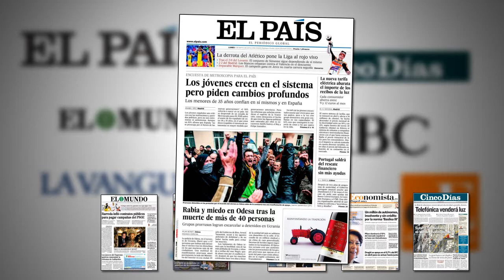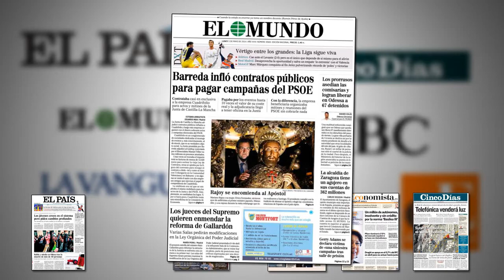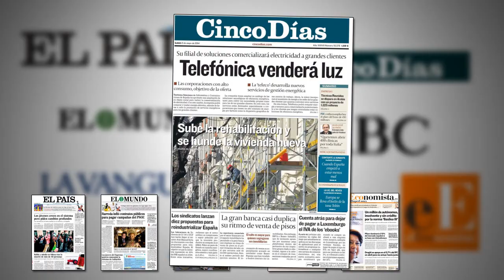El Economista: "Repsol recibirá los bonos por la expropiación de YPF en 48 horas"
En el repaso de las portadas de la prensa nacional, encontramos hoy gran disparidad de temas. La prensa generalista coincide al poner el foco de atención sobre la creciente tensión en Ucrania.

La prensa económica, en cambio, centra la actualidad empresarial con Repsol y Técnicas Reunidas como grandes protagonistas.